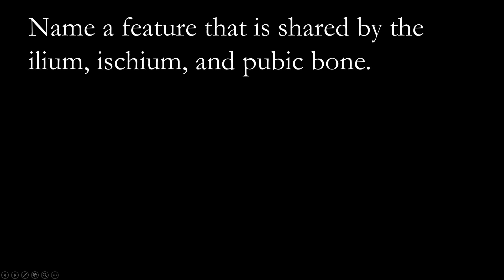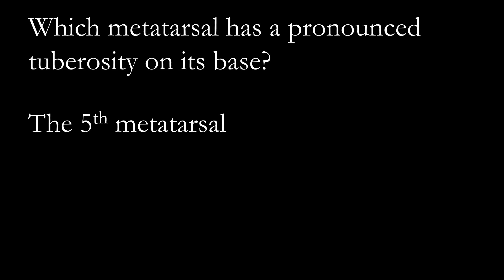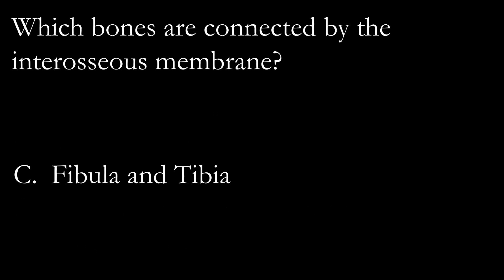Introduction to bones of the lower limb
This is the fourth of a series of videos that are going to introduce all the major bony structures of the body. I won't be going into all the details (although I'm hoping to do that later!) since these videos are intended to help students unfamiliar with anatomy to get a solid foundation before their courses get underway.